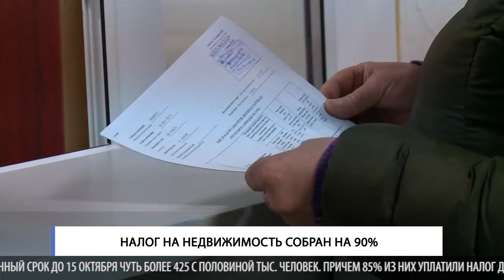Налог на недвижимость собран на 90%